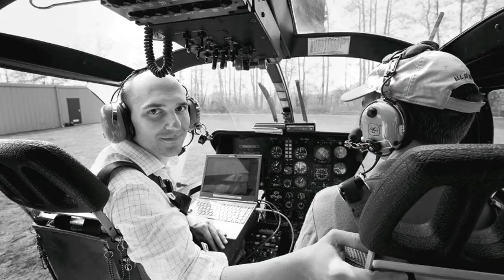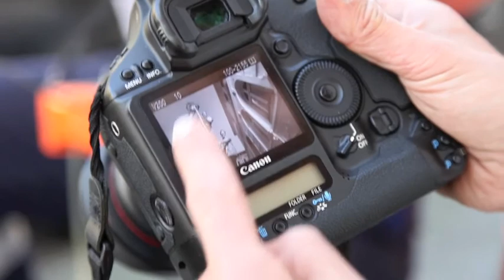Roland Horn Arbeiterportraits "making of"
Mensch und Technik im Gas- Wasserfach
Schwarz/Weiß Fotoreportage zum 150 jährigen Jubiläum des DVGW. Making of Film.